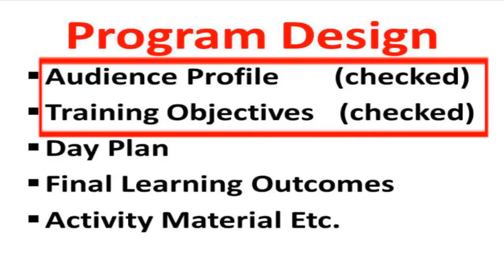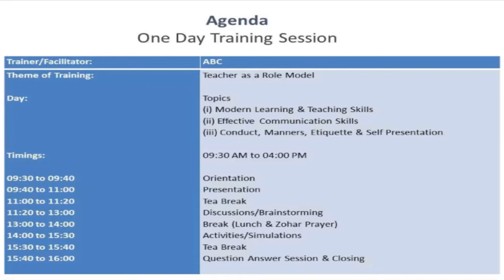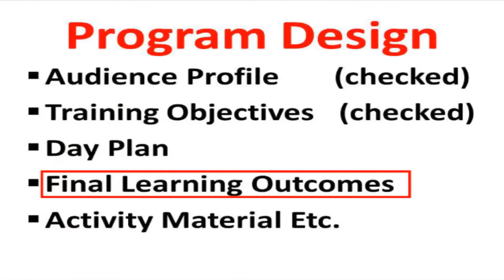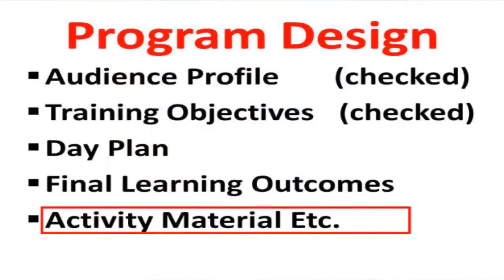Training Program Design Principles in Urdu/Hindi | Muhammad Rashid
In this video, Muhammad Rashid talking about the topic of Training Program Design. He is sharing his experience, knowledge, and wisdom that will be helpful for all of those who want to know about his related field.

FOLLOW ME ON THE SOCIALS